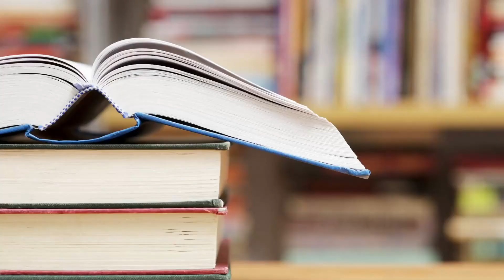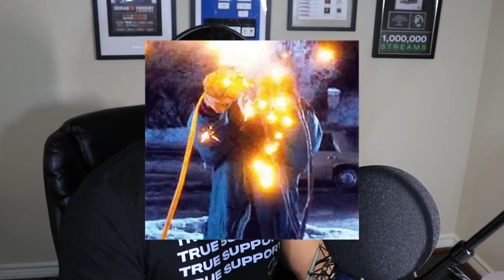Jamie Foxx Breaks Down How He Prepares for Roles like "Ray" and "Tyson"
Dope creative process Jamie Foxx

Read and research. ⁣
The #1 skill for any entrepreneur or creative. ⁣
If you don’t know how to read or properly research, you can’t be in this business. ⁣
Jamie Foxx read and did research. ⁣
I constantly read and do research. ⁣
It’s how you gain knowledge that others don’t know or have. ⁣
Everyday I get asked 10-15 questions a day that can be answered on the Internet. ⁣
Some of y’all still don’t know how to get your music on Spotify. ⁣
Or don’t know what BMI or ASCAP is. ⁣
Simple 3 seconds google search and you can find out. ⁣
This is why I don’t collaborate with a lot of people. ⁣
This is why I don’t do much with other brands. ⁣
When I do something, I really get after it. ⁣
And that takes time. ⁣
Time ain’t free. ⁣
So if your brand/page isn’t putting in the same time to let things be known, I’m not rocking with you. ⁣
This “True Support” campaign came from reading and research. ⁣
@callmeacelegit was on our podcast and gave great gems about charting on Billboard. ⁣
@curtissking was on our podcast and gave the exact plan to chart on iTunes. ⁣
@katoproducer was on our podcast and gave tips on how to tour independently. ⁣
Surround yourself with smart people who are doing what you want to do and give them value. ⁣
I’ve given each of them my platform (podcast) and multiple IG posts have been dedicated to them and their businesses. ⁣
This is how you properly collab. ⁣
And you learn this from reading and researching. ⁣
If you want to collab with me, write it in the comments. ⁣
What’s the direct value that I’m going to get from collaborating with you?⁣
If you write, “exposure” and you don’t have over 500k followers, don’t bother. ⁣
If you write, “a chance to teach others” I do that everyday. ⁣
Pitch yourself in the comments. ⁣
Whomever comes for real and has the social proof to back it will hear from me. ⁣
For real. ⁣

Do you want to get added on 6 to 20 Spotify Playlists?